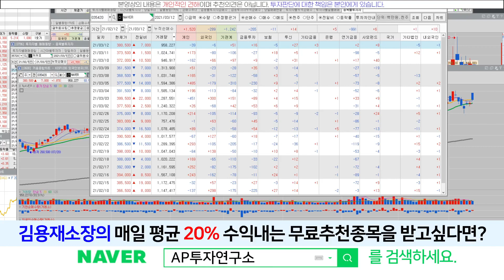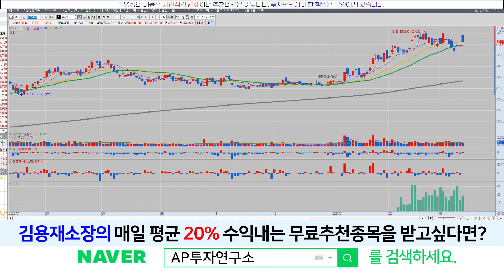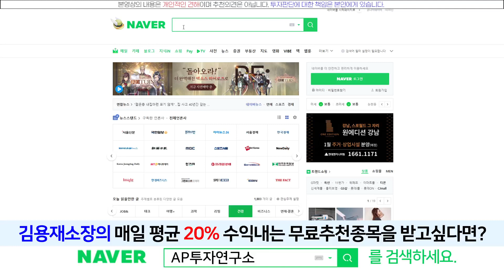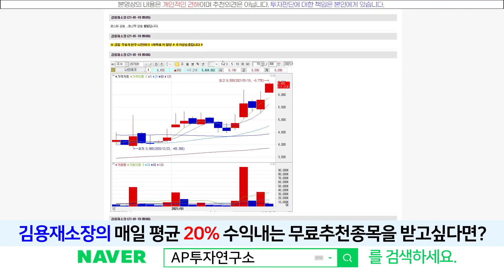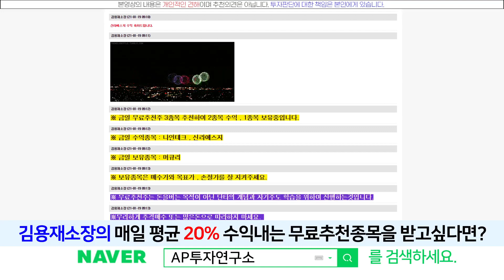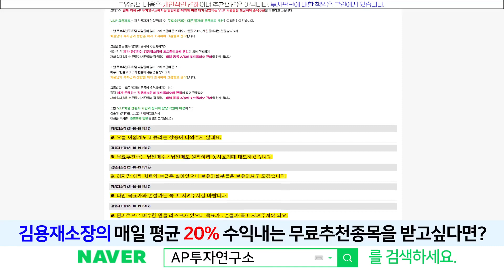NAVER(035420) - 네이버가 쿠팡 보다 몸집이 큰거 아시죠? 네이버야 힘을내 !